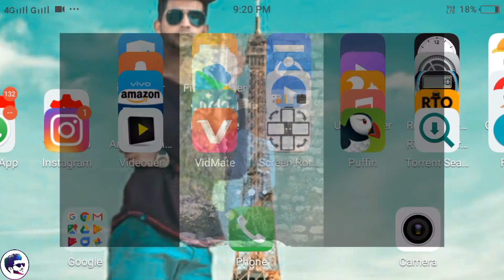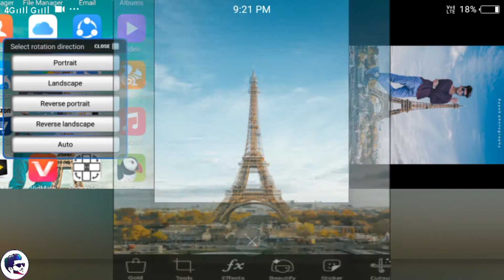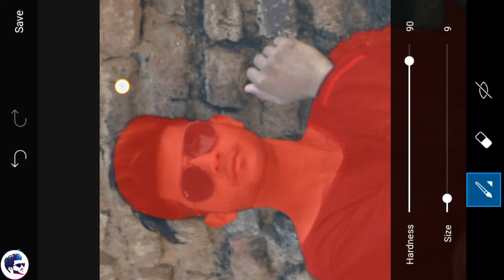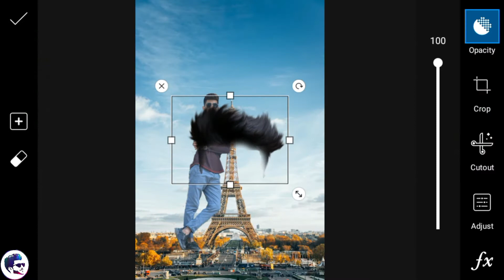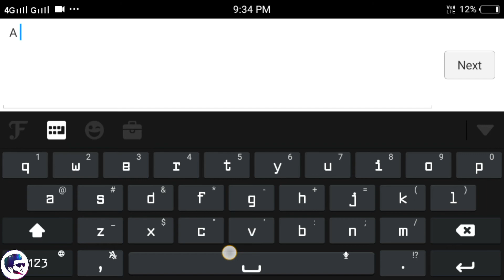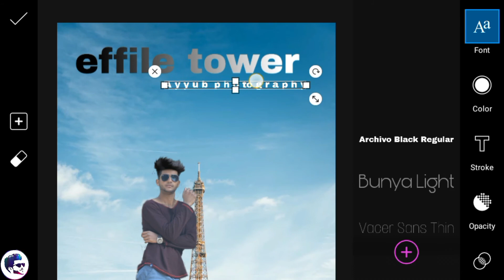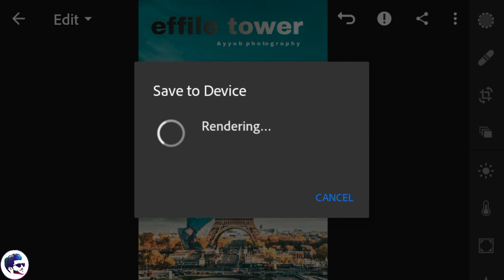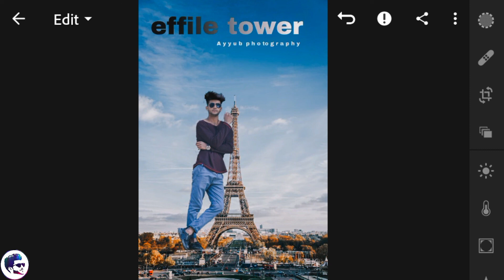Effile tower 🔥🔥manipulation photo editting | instagram viral photo editting